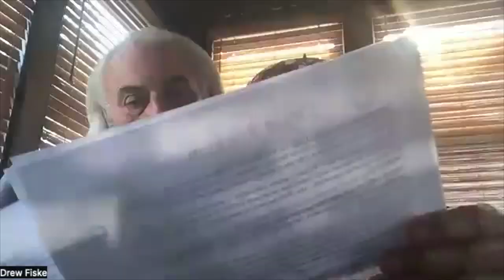Brockton Board of Health Meeting 8-3-23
Brockton Board of Health Meeting on Zoom.us